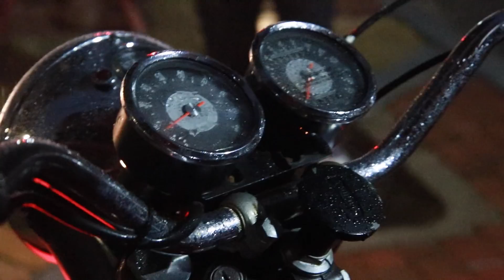1967 Triumph Trophy tr6r